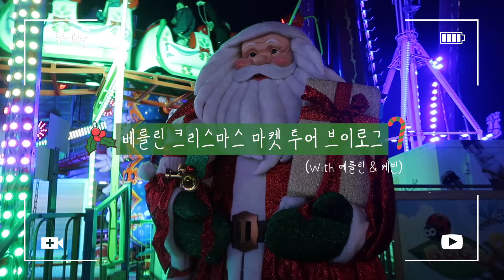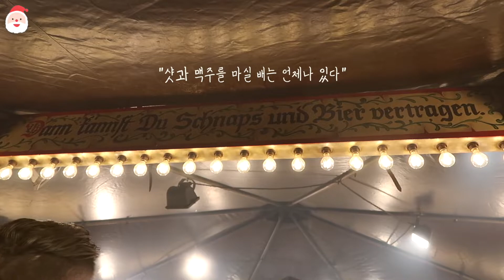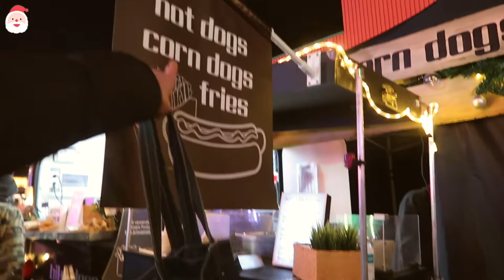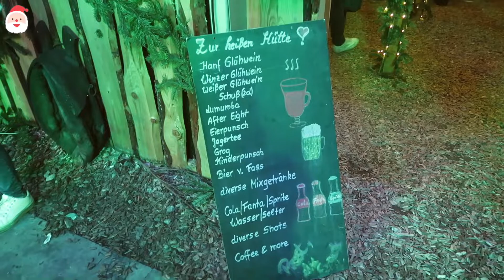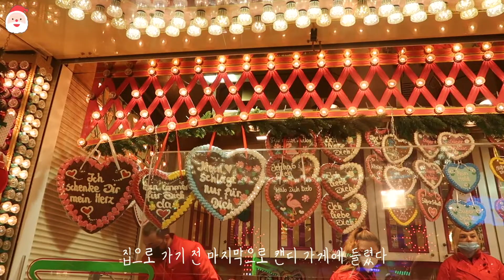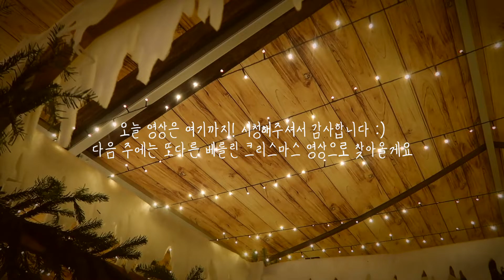🇩🇪독일 크리스마스 분위기로 대리만족하고 가세요!🎄| 글뤼바인에 취하는 밤 ٩(ˊᗜˋ*)و | 한독커플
이번 영상은 베를린 Landsberger Allee 크리스마스 마켓 투어 브이로그입니다!
작년 이맘 때쯤에 영상을 올리기 시작했던 것 같은데 벌써 일 년이라니, 감회가 새로워요.

여러분 모두 건강하시고 메리 크리스마스! Frohe Weihnachten! 💗
Track info
✔Yerlin Logo made by @woosi_0612 (Instagram)